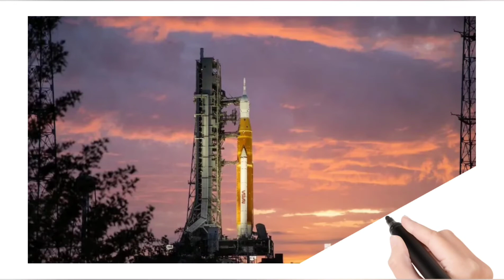NASA Prepares Artemis I SLS-Orion Spacecraft Ahead of Planned August 29 Launch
Artemis I is an uncrewed flight test that will provide a foundation for human deep space exploration, according to NASA.

HIGHLIGHTS

Artemis I is set to blast off from the Kennedy Space Center on August 29

NASA's Artemis I test flight readiness review was conducted on Monday

Artemis I is the first step in NASA's plans to send humans to the Moon